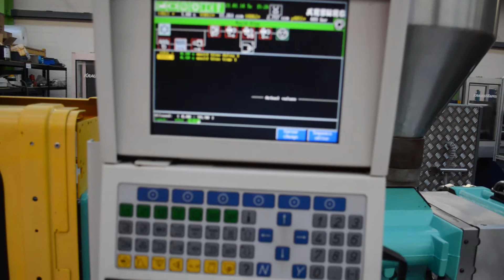Arburg 221 with STV Machinery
For full details of this machine, please visit our STV Machinery specialise in used plastics machinery.  We purchase and sell plastics equipment worldwide through our website.  Some of the most common makes include, Arburg, BOY, Biraghi, Demag, Engel, Haitian, Krauss Maffei, Negri Bossi, Sandretto etc